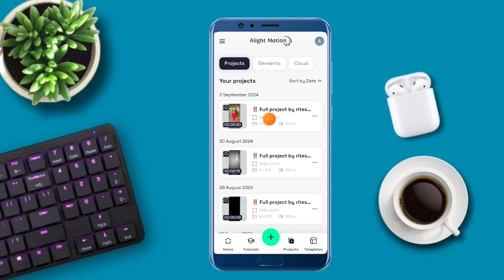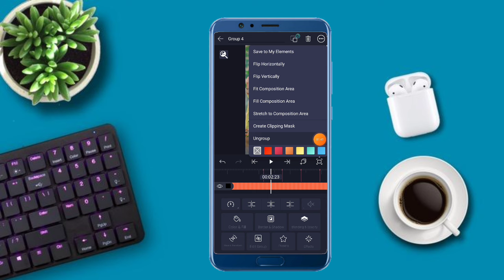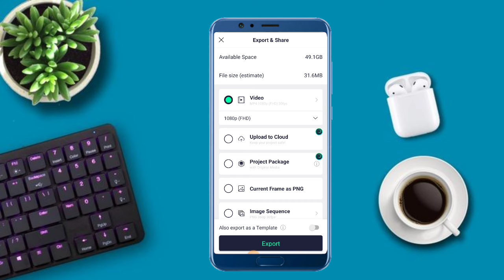Alight motion video editing // Gujarati timli status editing // Photo se status video kaise banaen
Search Key

1. Ritesh editing
2. alight motion video editing
3. alight motion video editor
4. alight motion video effects
5. alight Motion video effects download
6. alight  motion real editing?
7. How do yuo use alight motion app for edits
8. alight motion Gujarati status editing
9. alight motion tutorial
10. alight motion status editing kese kare
11.  technical ritesh 50k
12. alight motion
13. alight motion video
14. ritesh editing alight motion
15. ritesh edit
16. alight motion app editing
17. alight motion sheck effect
18. alight motion status editing in Hindi
19. trending timli status editing alight motion
20. adivasi WhatsApp status editing alight motion

               @Ritesh Editing